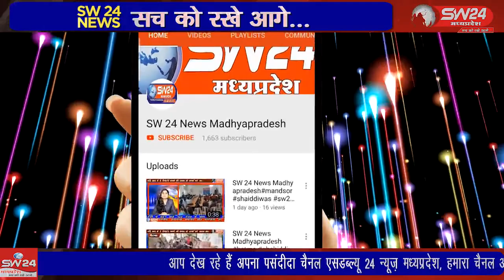SW 24 News Madhyapradesh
betma bhadwabij भादवा बीज पर बेटमा और अंचल में बाबा रामदेव का जन्मोत्सव उत्साह पूर्वक और सादगी पुर्ण ढंग से मनाया गया । जहाँ मंदिरों को आकर्षक रुप से सजाया संवारा गया था। अनेक जगह मंदिरों मे विभिन्न छोटे धार्मिक कार्यक्रम हुए।